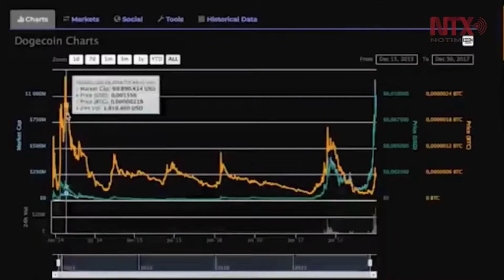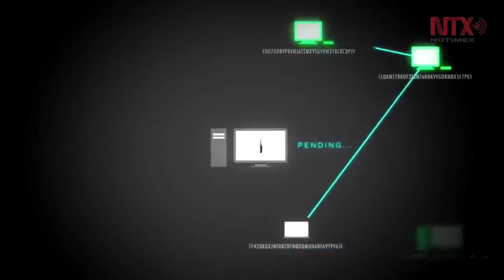Libra, la nueva criptomoneda que podría competir con divisas internacionales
Ante el reciente anuncio hecho por Facebook para lanzar su propia criptomoneda llamada Libra, el actuario y experto en tecnología José Fabián Romo Zamudio, consideró que con este lanzamiento la red social podría no solo posicionarse en el comercio electrónico, sino incluso competir con monedas de diversas naciones.